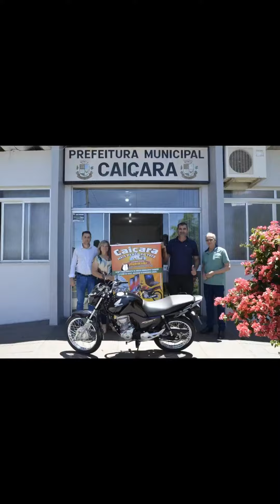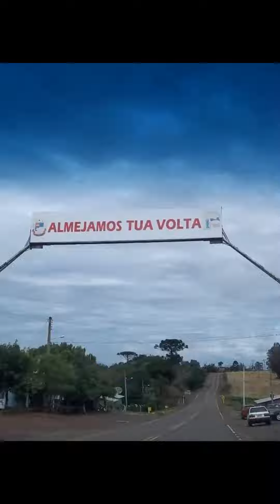CAIÇARA / RIO GRANDE DO SUL